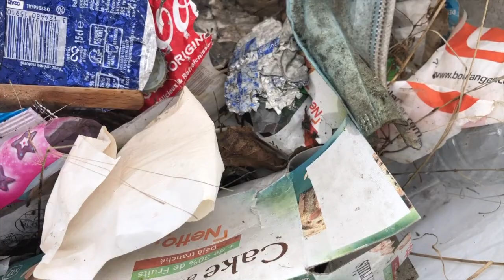Les Putes De Pollueurs !!! 😤🤬😭